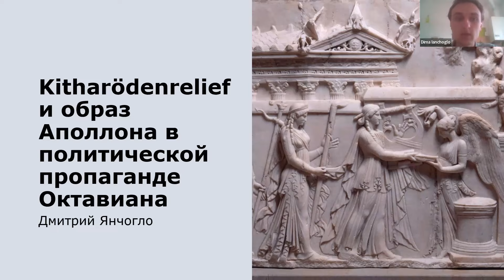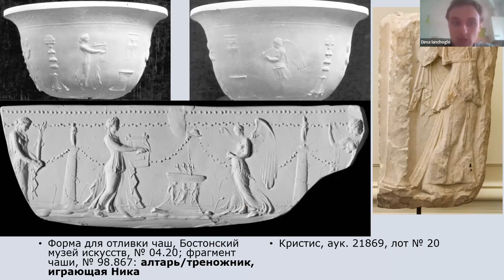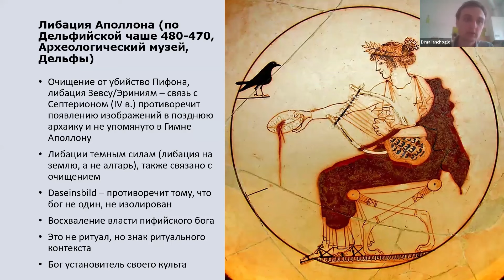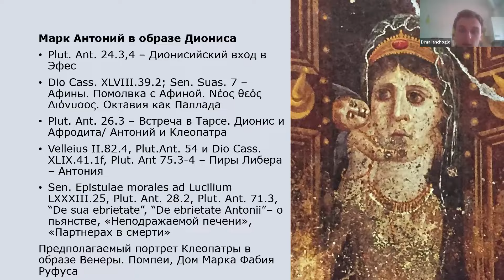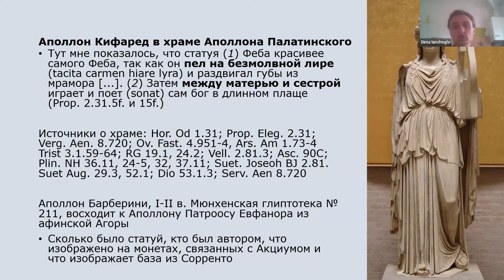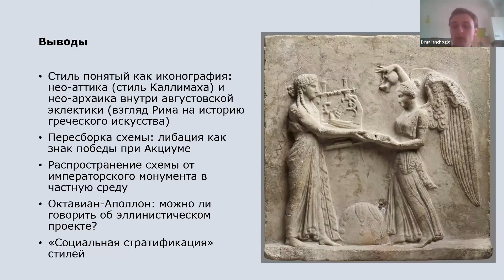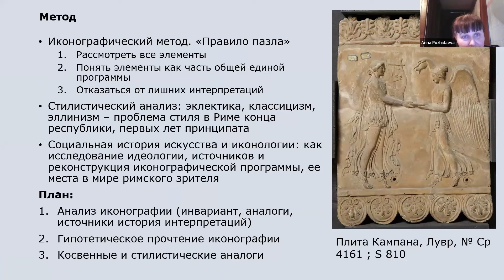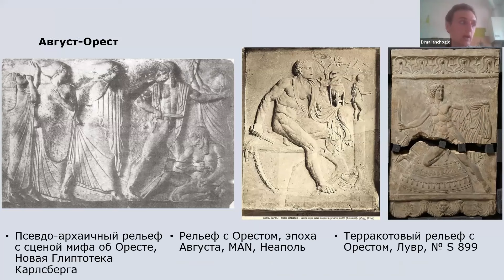Д. Янчогло «Kitharödenrelief и образ Аполлона в политической пропаганде Октавиана» (09.04.2024)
Доклад Дмитрия Янчогло «Kitharödenrelief и образ Аполлона в политической пропаганде Октавиана», прозвучавший на семинаре «Сравнительная иконография» 9 апреля 2024 года.

Среди эклектичной скульптуры, созданной в эпоху Октавиана Августа (27 до н.э. – 14 н.э.), существует малоизученная группа «рельефов Кифареда» — Kitharödenrelief, изображающих сцену либации — ритуального возлияния с участием Аполлона и Ники. Доклад посвящен иконографии этих рельефов: ее генезису и воплощению в разных техниках (мраморе и терракоте), рассмотрению всех вариаций иконографии рельефов, поиску ключа к понимаю того, какое значение в культуре августовского Рима имел Аполлон Кифаред, и как этот бог стал частью идеологии и пропаганды первого принцепса.

Для этого докладчик обращается не только к рельефам как таковым, но рассматривает принятые в конце Республики практики создания и поддержания политического имиджа, предпринимает попытку описать и дать оценку феномену «Октавиана-Аполлона» как политического проекта. Именно с ним принято связывать группу рельефов, которые были выбраны в качестве объекта, которому посвящен доклад.

Во многом предложенная интерпретация строиться на том, как образ Аполлона Кифареда воплотился в нумизматике и официальном искусстве Октавиана. А сама политическая механика, связывающая произведения искусства с политическими программами, может быть сравнена с аналогичными проектами Октавиана.

Помимо этого, предпринимается попытка дать краткое осмысление августовской эклектики, сочетания в одной эпохе различных тенденций (нео-архаика, нео-аттический стиль, классицизм). Как стиль становится частью политических программ? Как политизация стиля соотносится с иконографией памятников, на примере «рельефов Кифареда»?

Оглавление:
0:08 — Введение. План доклада, методология.
6:35 — Анализ иконографии (инвариант, аналоги, источники исторических интерпретаций).
16:58 — «Фрагменты пазла»: инвариативные и вариативные черты в иконографии рельефов Кифареда
19:45 — Исторические источники.
21:41 — Либация Аполлона (по Дельфийской чаше 480-470, Археологический музей, Дельфы).
26:54 — Греческий протограф.
28:59 — Рецепция.
33:11 — Гипотетическое прочтение иконографии: Kitharödenrelief как памятник политической пропаганды Октавиана. Эллинистическая репрезентация правителя. «Образ власти» в конце Республики: рецепция эллинизма в Риме.
35:20 — Imitatio Alexandri: анастоле Александра в портрете Помпея.
36:23 — Марк Антоний в образе Диониса.
40:15 — Август-Аполлон.
49:04 — «Афины в Риме»: топографические отсылки к Греции в августовском Риме.
50:39 — Аполлон Кифаред в храме Аполлона Палатинского.
53:04 — Косвенные и стилистические аналоги. Август-Орест.
57:08 — Либации Артемиде в присутствии Аполлона.
58:05 — Нео-архаические рельефы с шествием богов.
58:45 — «Августовский классицизм» и проблема терминологии.
1:02:33 — Выводы и заключение.
1:05:26 — Обсуждение.